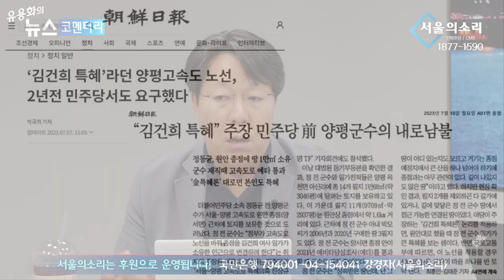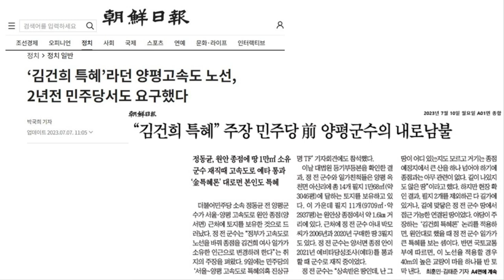김건희게이트 '조선일보와 국힘'의 프레임 전쟁 - 김종욱 박사 [무삭제]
1년전부터 유튜브 수익 창출을 정지당한 서울의소리는 광고 없이 후원으로만 운영되어 재정에 어려움을 겪고 있습니다. 서울의소리는 2004년부터 지금까지 20여년 동안 어떠한 탄압에도 그 뜻을 굽히지 않고 노무현 대통령 탄핵 반대, 이명박 구속, 박근혜 탄핵, 윤석열 타도, 김건희 구속 행동에 앞장서 왔습니다. 서울의소리 정상 운영을 위해 여러분들께 정기 후원을 호소드립니다.  ✅정기후원
✅김건희 다큐 '퍼스트 레이디' 제작 리워드 펀딩 신청하기:
         5만원 (시사회 티켓 2매 + 포토 제작 에세이집)

 △ 월~금 오전 6시 : 류효상의 신통알
 △ 월~금 오전 8시 : 유용화의 뉴스코멘터리
 △ 월수금 오후 1시 : 박예슬의 톡터뷰
 △ 월 오후 4시 : 백은종 양희삼 안진걸의 퇴진속으로
 △ 화 오후 5시 : 백은종 정대택의 응징의 부활
 △ 수 오후 3시 : 김태형 백자의 ㅆㄷㄱ
 △ 목 오후 2시 : 김맹구와 선을 넘는 사람들
 △ 목 오후 5시 : 오!다방
 △ 금 오후 6시 : 촛불같은 사람들
 △ 일 오후 9시 : 남태우의 민폐투어